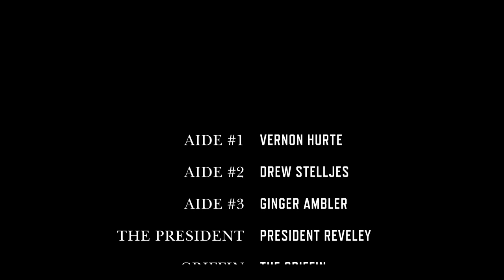One Tribe One Day: Episode 302: Tribe of Cards